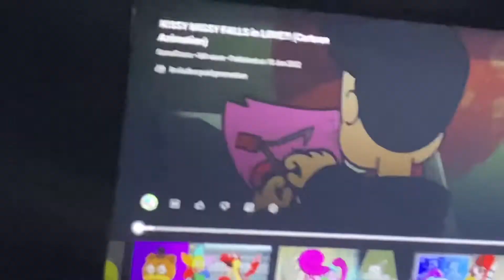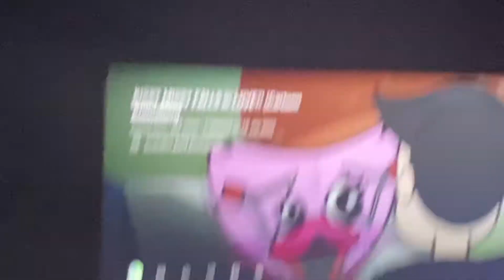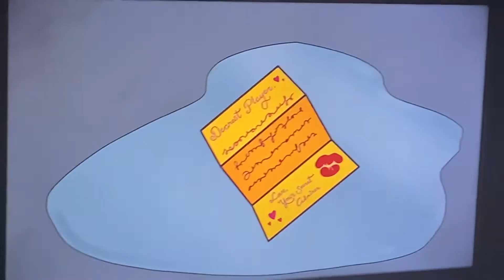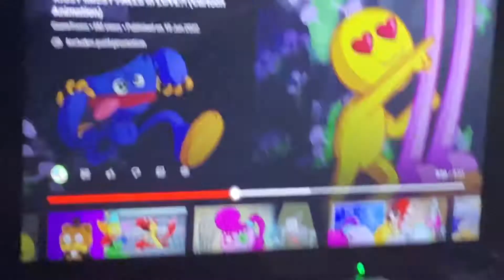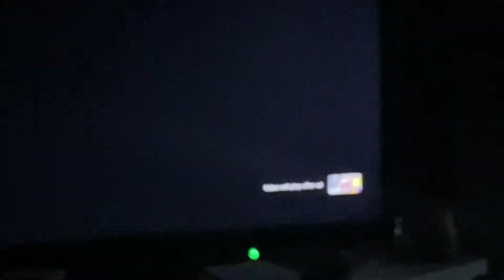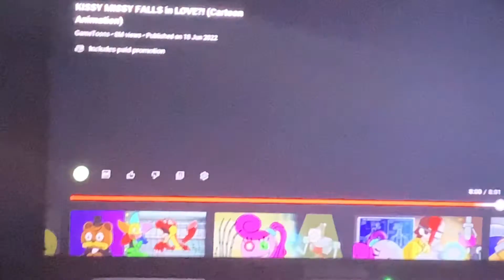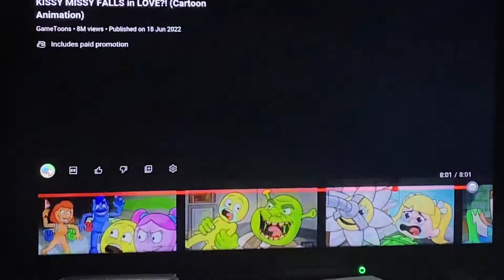Kissy missy falls in love 😍 GumboRhyan reaction